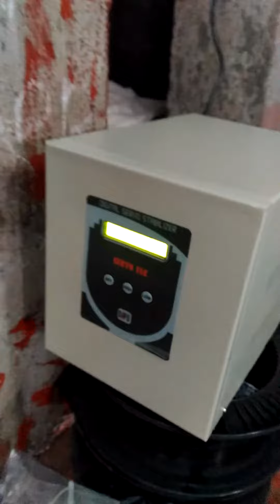How LPG Cylinders are painted using Walteck Airless Paint Sprayer WT-APS-2400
Walteck Airless Paint Sprayers : Contact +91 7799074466

Walteck Have Wide Range Of Airless Paint Sprayer's Which Used In Industrial/Commercial Purpose In Which Can Take Load Thick Materials With Ease.